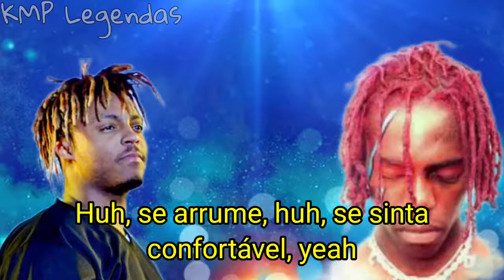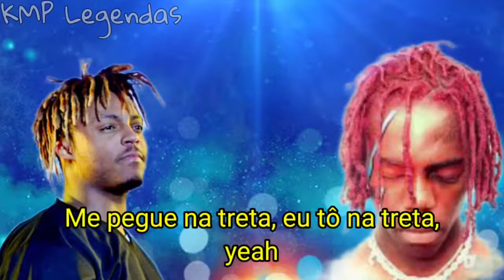Juice WRLD & Yung Bans - Round (LEGENDADO)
Juice WRLD & Yung Bans - Round [TRADUÇÃO]
Juice WRLD & Yung Bans - Round [LETRA]
|JUICE WRLD & YUNG BANS - ROUND| LEGENDA
||JUICE WRLD & YUNG BANS - ROUND|| TRADUZIDO